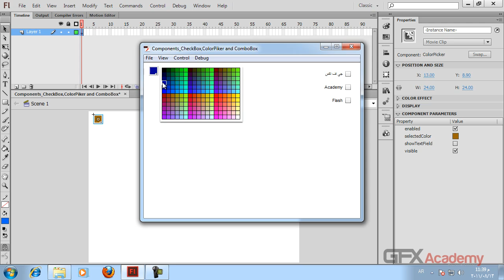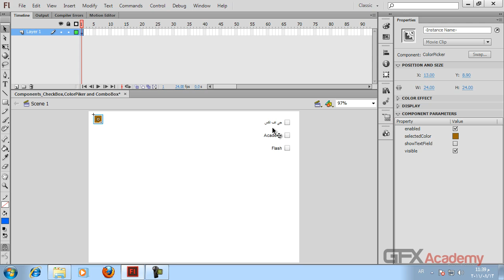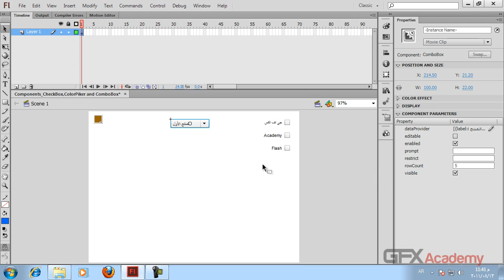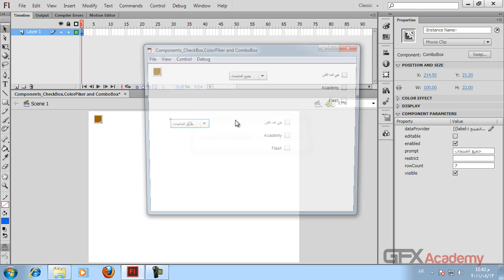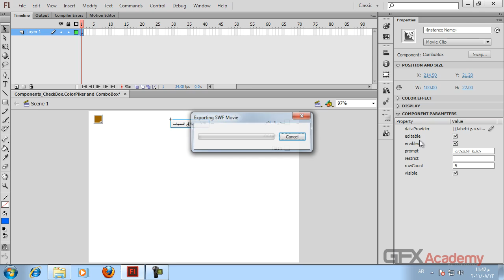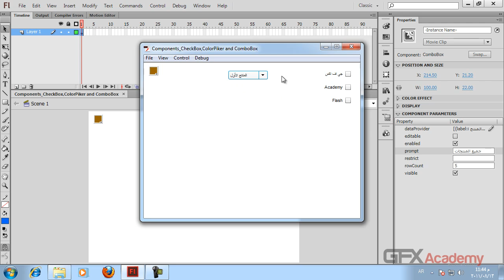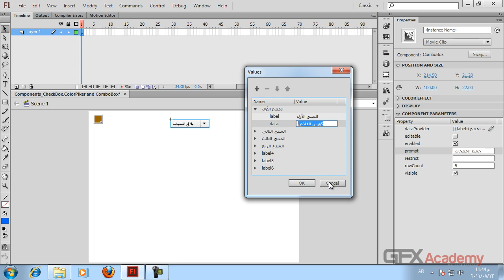70..Components - CheckBox,ColorPiker and ComboBox